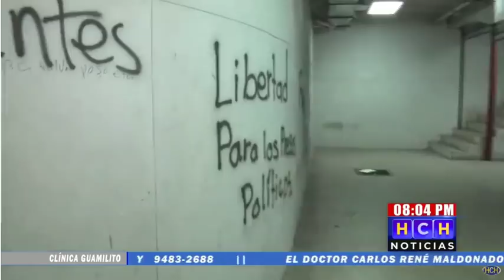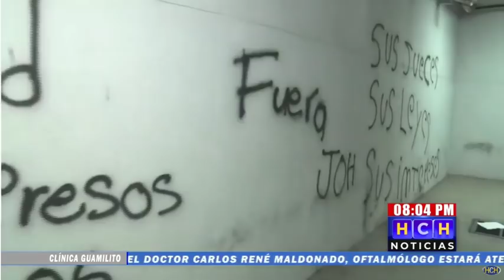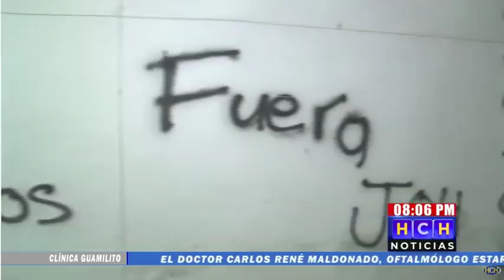Capitalinos denuncian falta de seguridad policial en túnel subterráneo